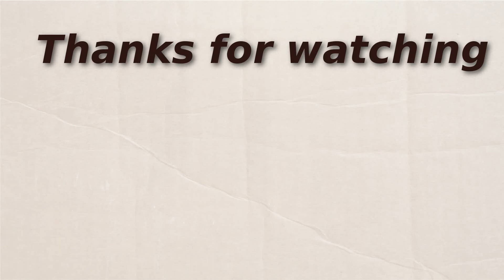Let's Play: The Elder Scrolls V: Skyrim - Episode 49 | College of Winterhold Part 7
This video is a let's play of The Elder Scrolls V: Skyrim.
The  game was developed by Bethesda Game Studios and published by Bethesda Softworks.